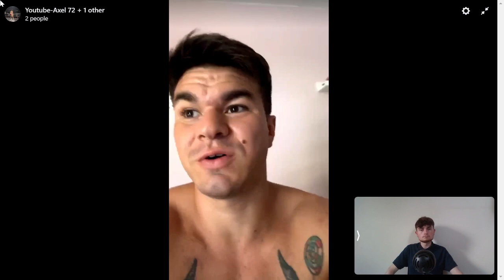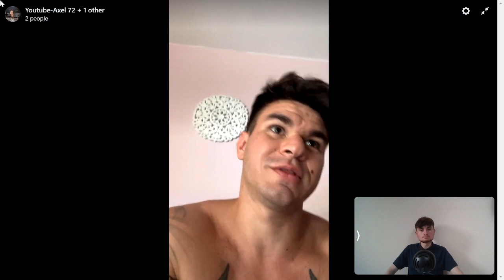'I HAVE THIS MEXICAN WARRIOR IN ME' - Leonardo Ruiz Speaks on How Tough and Durable he is